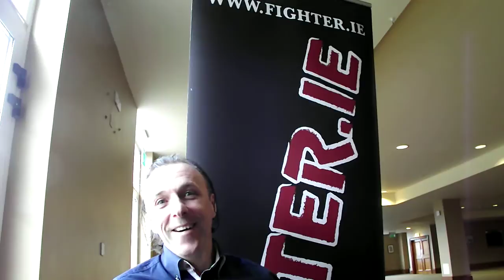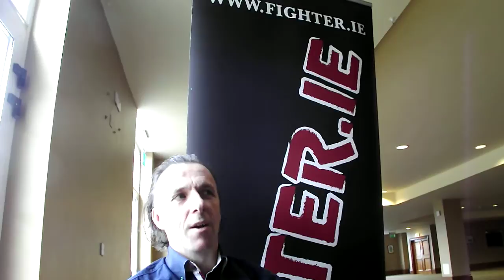Roy Baker,honest, Irish & Open talking to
Interview with Roy Baker on the eve of the Irish Open 2015, at Citywest Hotel & Conference Centre, Dublin.